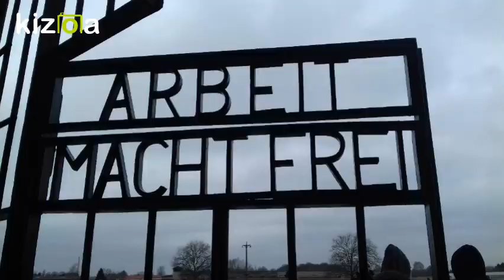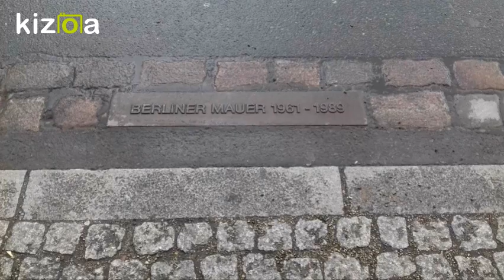IKASBIDAIA 2018 Berlin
KOLDO MITXELENA BHI Gasteiz.